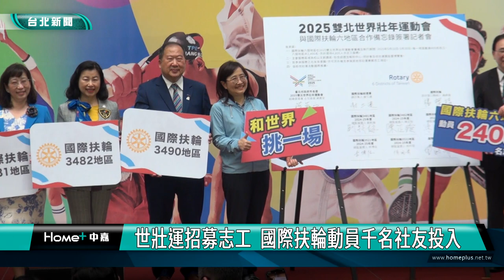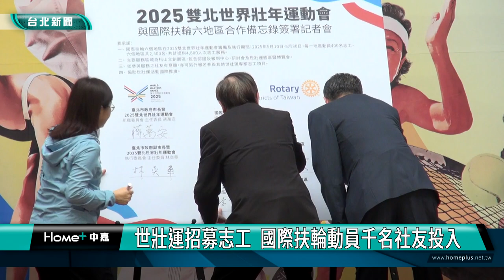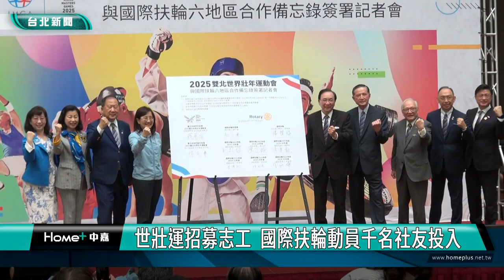世壯運 志工|國際扶輪|世壯運招募志工 國際扶輪動員千名社友投入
世大運  志工|國際扶輪|世壯運招募志工  國際扶輪動員千名社友投入

2025雙北世界壯年運動會即將在明年5月17日到5月30日舉行，北市府邀請國際扶輪動員社團能量，投入賽會志工服務及國際宣傳工作，預計國際扶輪六個地區，將動員2,400名社友投入，雙方簽署合作備忘錄，為賽會注入活力。

即將於2025年舉辦的雙北世界壯年運動會，是亞洲地區首次辦理，由雙北市政府主辦，並邀請桃園、宜蘭及新竹縣市等共同協辦，預計將有4萬名各國運動愛好者來台競技，為了順利推動這場大型賽事活動，北市府積極邀請國際扶輪，參與賽事志工服務及國際宣傳工作，國際扶輪3481、3482、3490、3521、3522、3523等六個地區，將動員2,400名社友投入，副市長林奕華表示，有了大家相挺，更有信心可以將這場盛會辦得更加成功。

雙方在市府一樓中庭簽署合作備忘錄，國際扶輪前理事謝三連表示，國際扶輪將以親善、服務他人的精神，擔任世壯運的志工服務及國際宣傳，為臺灣和來自世界各地的人們，搭起國際友誼的橋樑。

副市長林奕華也呼籲市民朋友，只要年滿30歲，對運動有興趣者，即可報名參加；另外年滿16歲即可報名加入世壯運志工的行列，邀請社會大眾一起共襄盛舉。